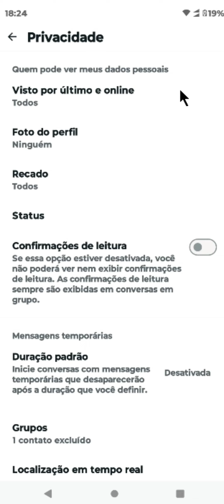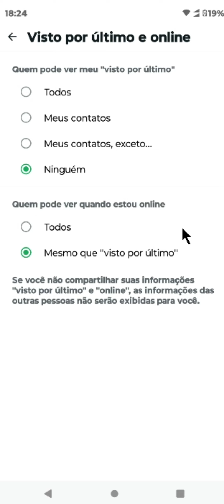COMO CONGELAR O VISTO POR ÚLTIMO DO WHATSAPP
⏩ Descubra como manter sua privacidade no WhatsApp com o vídeo "Como Congelar o Visto por Último do WhatsApp". Aprenda um método simples e eficaz para ocultar a hora da sua última atividade no aplicativo, permitindo que você responda às mensagens no seu próprio tempo, sem a pressão de ter que responder imediatamente. Este guia prático oferece uma solução para aqueles que desejam mais privacidade em suas comunicações diárias. Ideal para usuários que valorizam a discrição em suas interações online.

💙 VÍDEO RECOMENDADO:
COMO BLOQUEAR PESSOAS NO TIKTOK